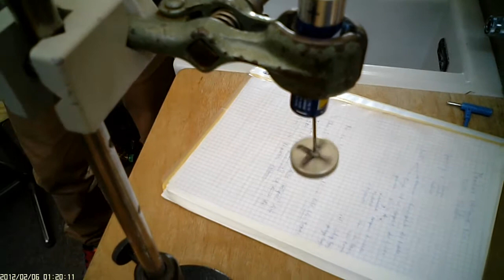Der einfachste Motor der Welt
Nach der Dreifingerregel erfährt ein Scheibenmagnet eine tangentiale Kraft, die ihn schnell dreht.